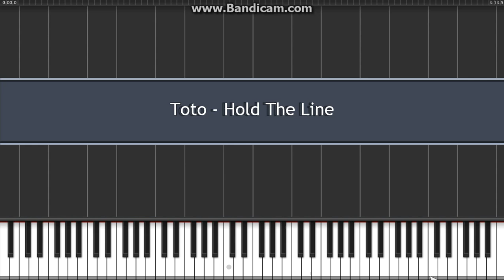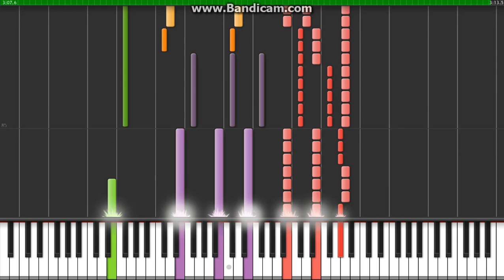Toto - Hold The Line (Synthesia)